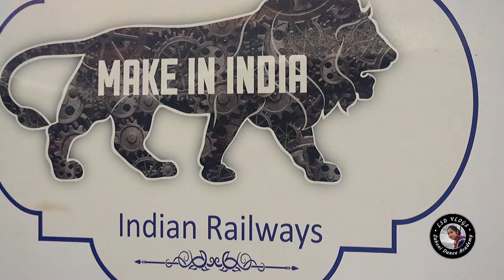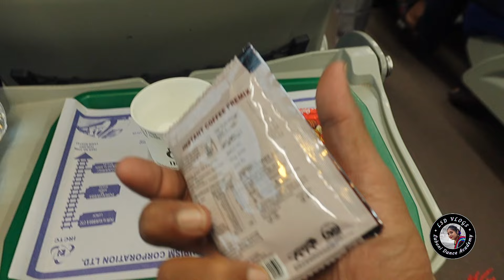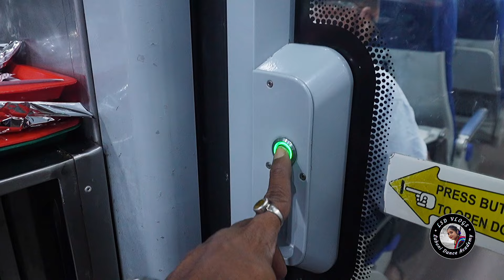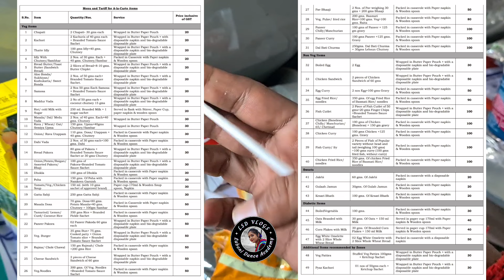Puri tour | Kolkata to Puri | Vande bharat express journey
Hello Friends ,
Today LSD Vlogs Presenting a Travel Video 🚗 on ''Kolkata to Puri Via Vande Bharat Exp" .

Travel Vlogs:
Drop your thoughts in comments box.😃

Video Editing-
Tina Bhakta
🎵 Music Credits 🎶-